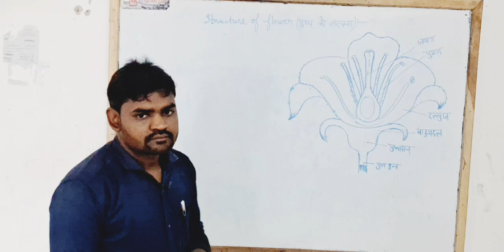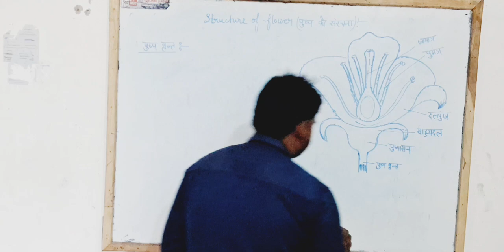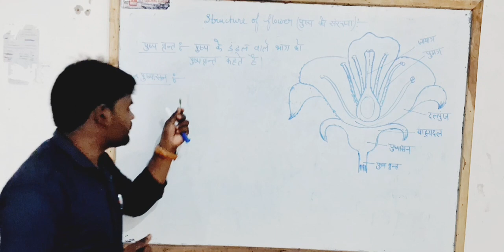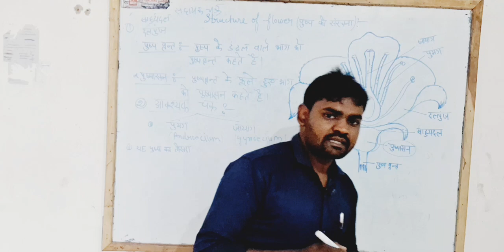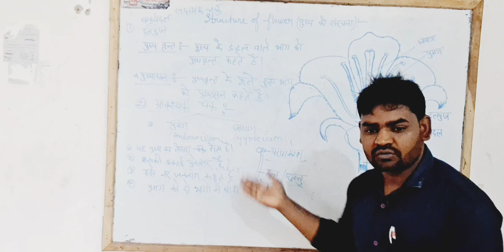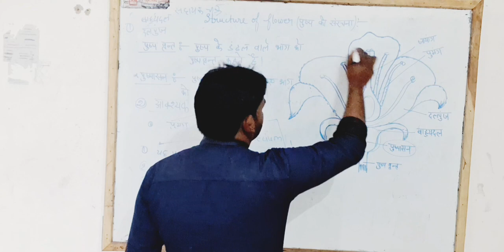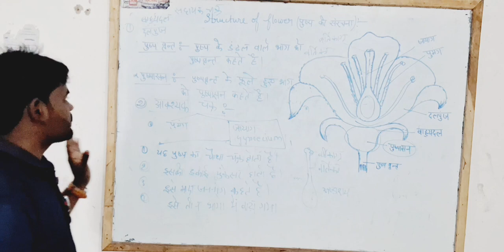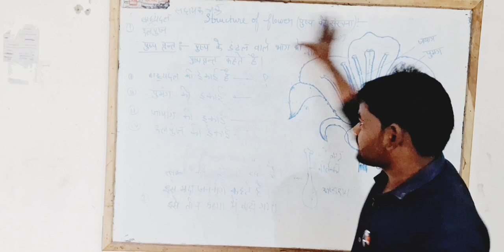# ll CH 01 ll Class12th बायोलॉजीll पुष्प की संरचना है ll